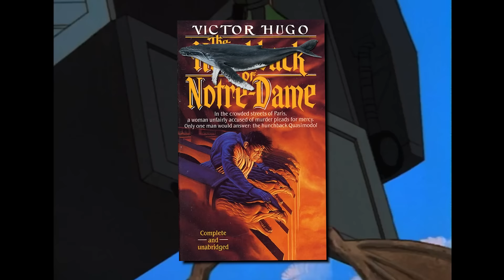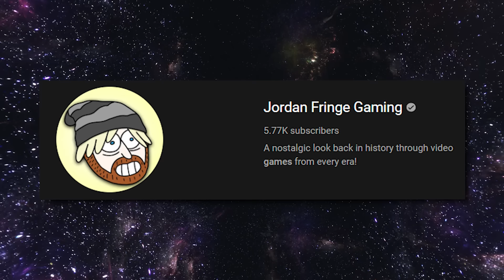WAIT... Remember Gargoyles?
Gargoyles was one of Disney's darker shows that put a lot of story, drama and action at the forefront. Gargoyles was deep and complex offering a lot of think pieces while delivering on some really incredible visuals and some creative and fun lore to follow. Let's take a look at the show itself, what happened to it and maybe its resurgence?

Written By: Jordan Fringe & Christine Parshall
Edited By: Jordan Fringe & Jaclyn Shin (shinjanaytor)
Channel Art By: Jerry Meehan